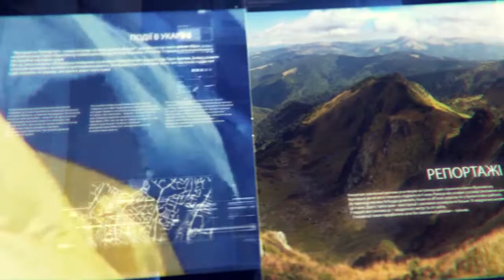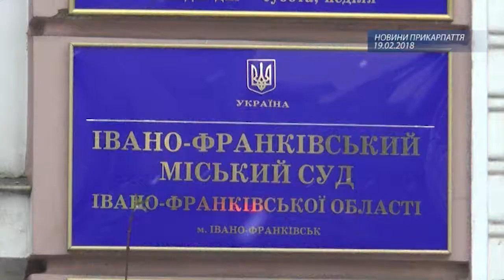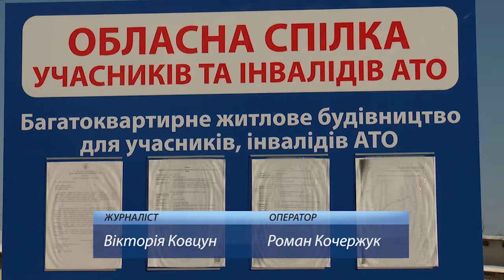19.02.2018 НОВИНИ, 20:30